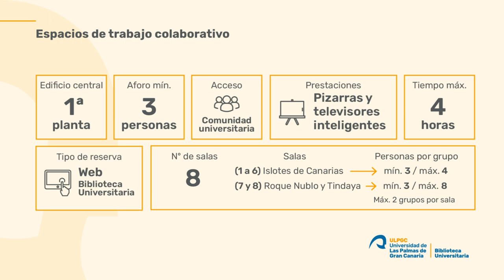Espacios de trabajo colaborativo - Descubriendo la Biblioteca Universitaria de la ULPGC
Los espacios de trabajo colaborativo están destinados al trabajo en grupo por la comunidad universitaria de la ULPGC para usos relacionados con el estudio, la docencia y la investigación. Están equipados con pizarras y con televisores inteligentes a los que podrás conectar el portátil o cualquier dispositivo móvil de forma inalámbrica.

La Biblioteca Universitaria dispone de espacios de trabajo colaborativo en estas 7 bibliotecas:

Edificio Central de la Biblioteca Universitaria
Biblioteca de Arquitectura
Biblioteca de Educación Física
Biblioteca de Informática y Matemáticas
Biblioteca de Ingenierías
Biblioteca de Electrónica y Telecomunicación
Biblioteca de Ciencias de la Salud. Planta -1
Biblioteca de Veterinaria